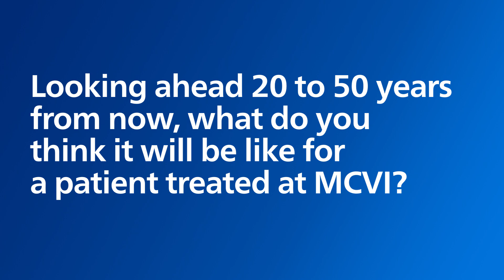Miami Cardiac & Vascular Institute  35 years of innovation and delivering better care for patients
Long-term partnership between MCVI and Philips helped develop and advance the field of image-guided minimally-invasive surgery